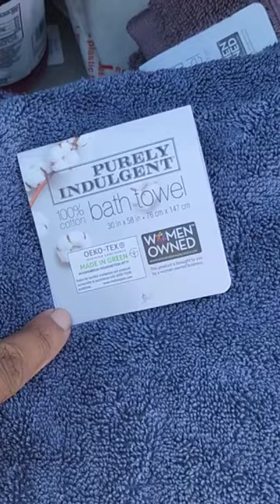Purely Indulgent 100% Cotton Bath Towel Review